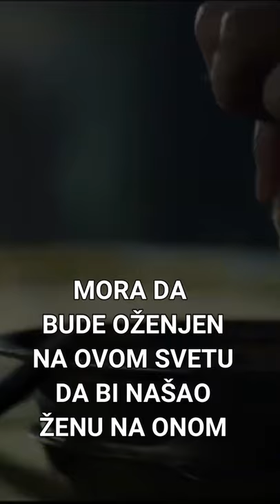Crna svadba RASKID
Crna svadba je vlaški običaj koji je sada u centru pažnje zbog istoimene serije. Kada neki mladić premine mlad, njegova rodbina mu na ovom svetu organizuje svadbu, da bi on i na onom svetu imao saputnicu. Devojka koja pristane da mu bude "mlada" godinu dana ne sme da se zaljubi, da ima dečka niti da ima seksualne odnose. Nakon godinu dana crna svadba se raskida, evo i kako.

Da li je ovaj običaj samo vlaški ili postoji i u drugim kulturama, kao i koji su još bizarni pogrebni običaji zastupljeni u Srbiji, otkrio nam je etnolog Aleksandar Repedžić, i sam polu-Vlah, kao i njegova saradnica Anđela Đermanović. Aleksandar i Anđela su pokrenuli sopstveni YouTube kanal i emisiju "Počudište" u kojoj obrađuju brojne neobične vlaške običaje. Preporučujem vam da ih zapratite.